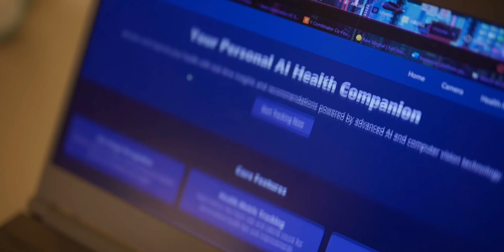He Was Just 18… Then He Won ₹1.5 Lakh at an INTL Hackathon | NIAT Student | @NIATIndia. Hackathon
He was just 18. A first-year NIAT student with big dreams and zero industry exposure.
But in a global hackathon with participants from over 20 countries…
He won. 🏆

In this episode, we bring you the inspiring story of how a first-year student from NIAT Hyderabad cracked an international innovation challenge and walked away with a ₹1.5 lakh prize.

💡 From sleepless nights and last-minute pivots to building a product that wowed international judges — this is not just a win, it’s a glimpse into the future of India’s tech talent.

👇 Watch till the end to know:

- What he built and how he solved real-world problems

- The secrets behind standing out in global hackathons

- How NIAT’s Corporate B.Tech model helped him start strong from Day 1

📣 Follow us for more real stories of tech excellence → @NIATIndia.